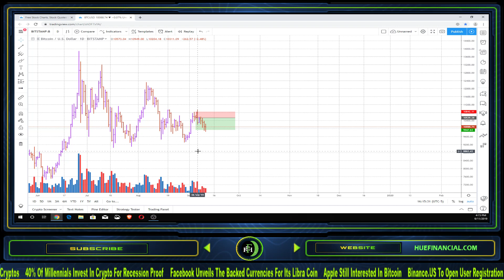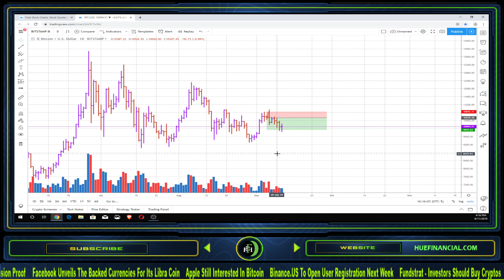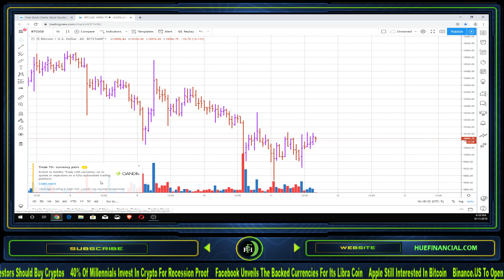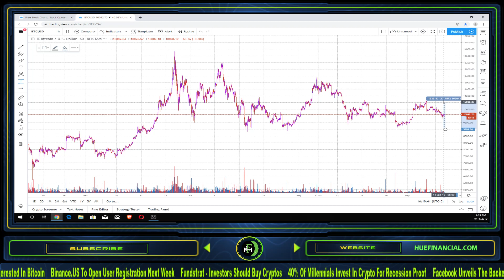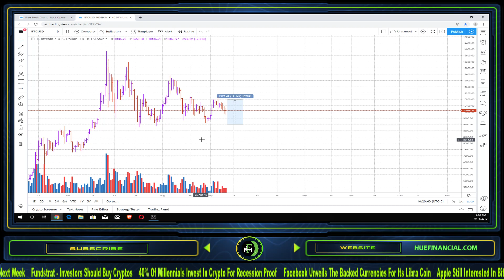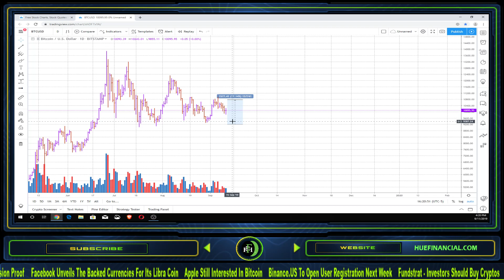BITCOIN PRICE PREDICTION 'LIKELY OUTCOME'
Bitcoin's price prediction; the likely outcome.  Let's see what price is going to do in the near term for Bitcoin (BTC) by the price chart